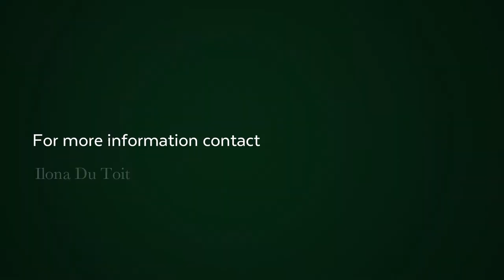5 bedroom house for sale in Yzerfontein | Pam Golding Properties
This sensational home is a fusion of light and space and has top quality finishes. This property is north facing and overlooks the harbor. An exceptionally spacious entrance hall leads upstairs to the inviting open-plan living room, kitchen and dining room which flows seamlessly to the enclosed braai room with lovely see views which is ideal for entertaining on a large scale. Upstairs offering two generous double bedrooms with luxurious bathrooms both en-suite. Downstairs offering two self-contained luxury suites with two bedrooms, one bathroom and living room kitchenette, plus a suite offering one bedroom-en-suite, living room, kitchenette. Enjoy the comfortable lifestyle with added income generating opportunity.